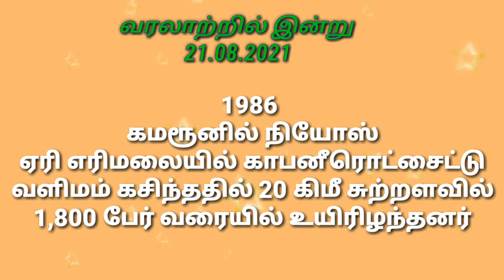வரலாற்றில் இன்று | Today history | 21 August 2021